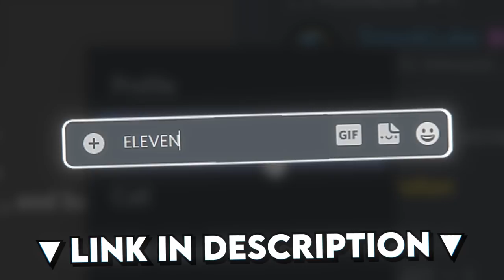He Went From 0 To 1 Million Followers in 12 months… Ft. TenacityTV | The Freeplay Podcast #2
👇 My Gear 👇
🎵🔌Where I Get My Music:
🎬Intro By: PoptartWithAGun2903
🎞️Edited By: Merch
🎨Thumbnail By: Totema
⏱️Timestamps:
0:00 - Intro
1:30 - Losing $$$ In LANdon
2:30 - The success of TenacityTv
3:58 - Why Rocket League?
6:50 - The rise of TikTok
9:25 - The truth behind social media growth
14:23 - Best formula for creating content
20:15 - Why tutorials?
26:17 - Unreal Engine 5
34:04 - Tenacity's SSL journey
37:38 - Difference between SSL and lower ranks
44:24 - My 2nd YouTube channel
44:48 - Skills needed for content
47:10 - PC vs Console
52:00 - How to improve your content
59:39 - Life goals
1:01:25 - You can tell if streamer is passionate
1:07:38 - Biggest inspiration
1:09:58 - Creating content is a skill
1:16:22 - Pros and cons of YT Shorts
1:20:39 - Streaming full-time
1:24:43 - Signing with Ghost Gaming
1:31:19 - RLCS Worlds